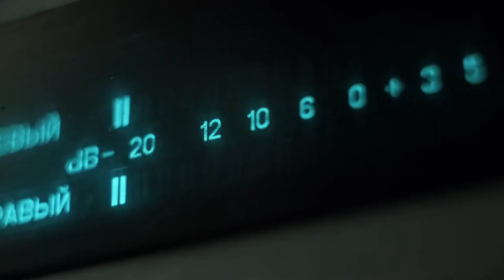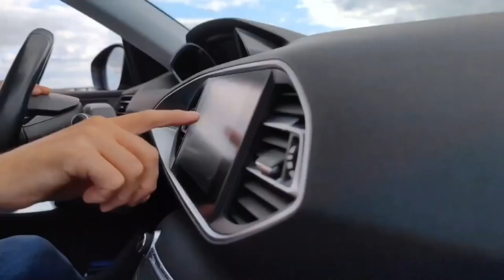Oswaldo Graziani de “Chiste Interno” nos cuenta de sus próximos proyectos vinculados a la comedia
Oswaldo Graziani del podcast “Chiste Interno” nos cuenta de sus próximos proyectos vinculados a la comedia

16 de octubre de 2024.